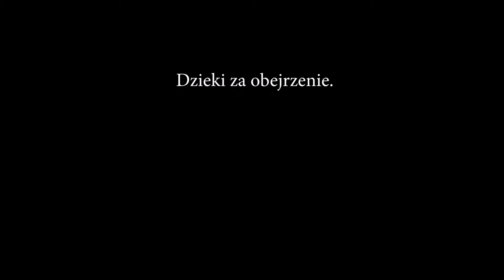*FAB* GruBy - Overpass (AWP ACE)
Muzyka: "Dub Trubble - Silent Partner"